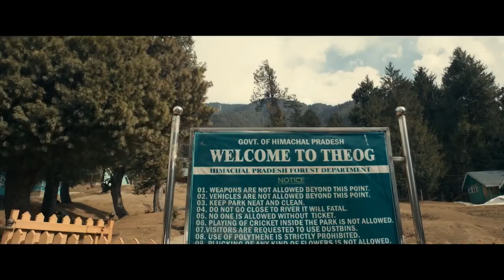LEO-2 HINDI Trailer Thalapathy Vijay Suriya Kamal Haasan Lokesh Kanagaraj Universe